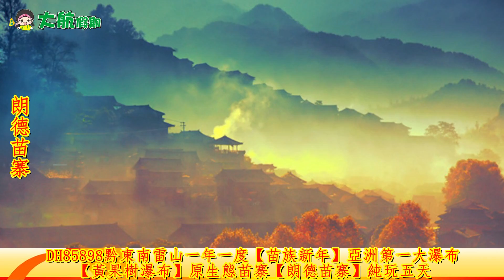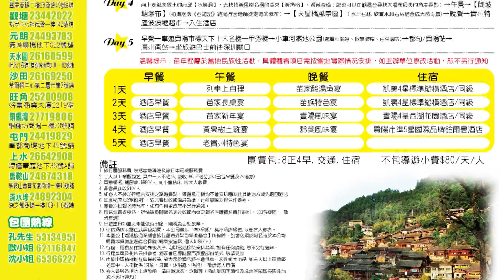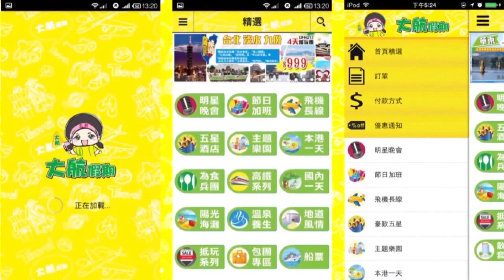大航假期、85898、朗德苗寨、苗寨新年傳統慶祝活動、黃果樹大瀑布、貴陽鉑爾曼酒店，純玩五天